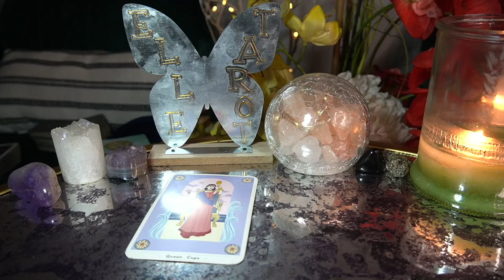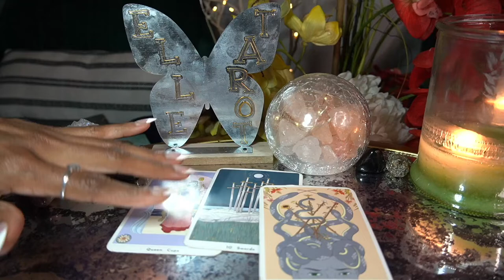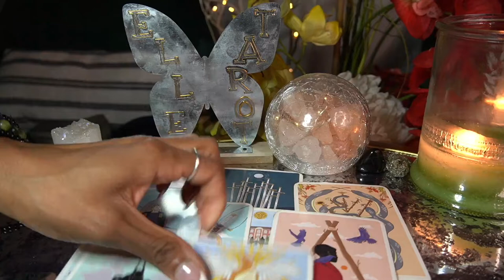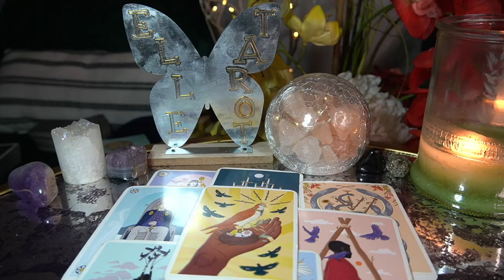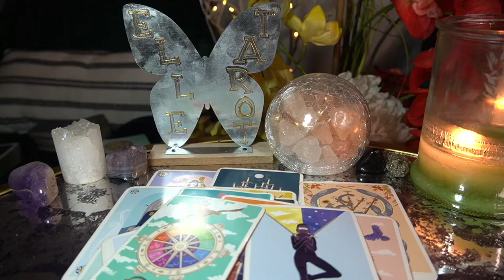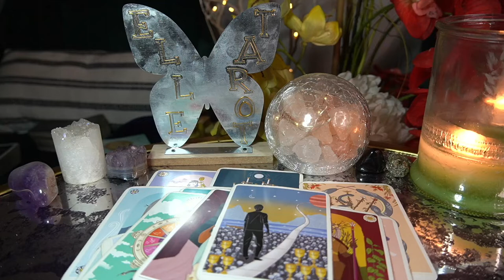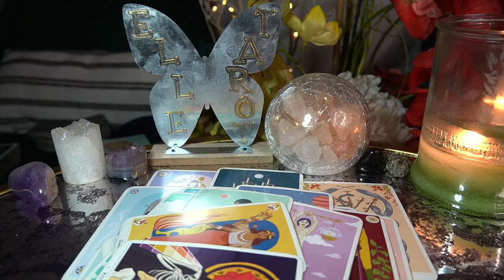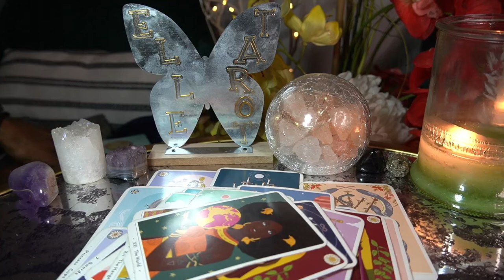GEMINI JULY '22 IF YOU'RE DONE, RAISE YOUR HAND AND SAY, DONE!